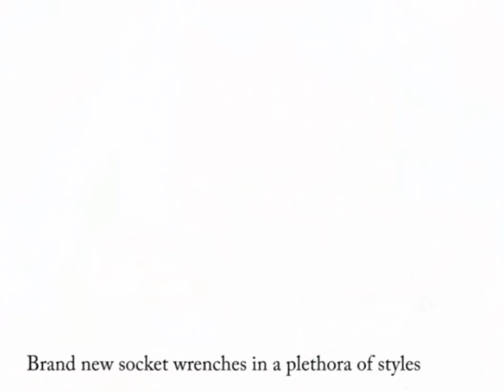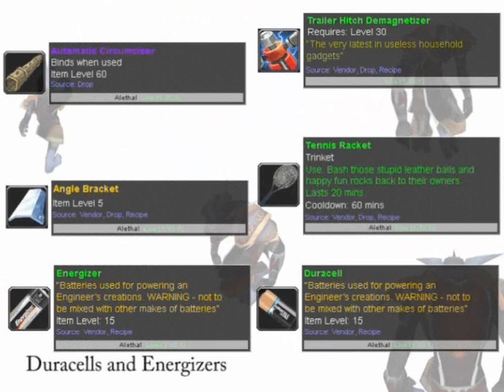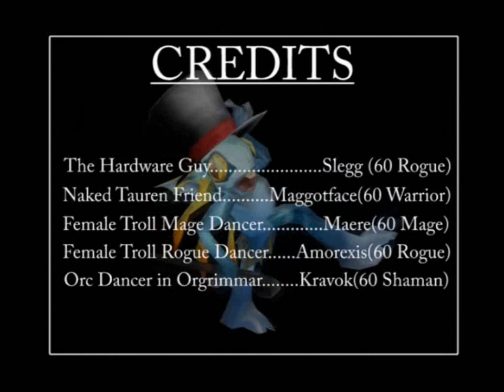World of Warcraft : Hardware Store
Another WOW music clip